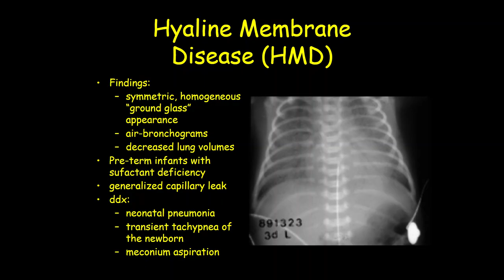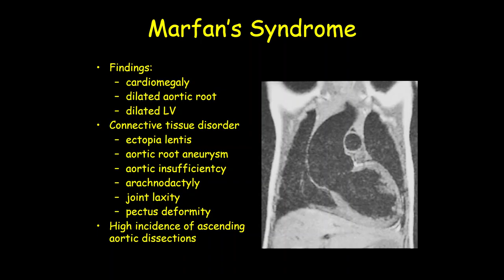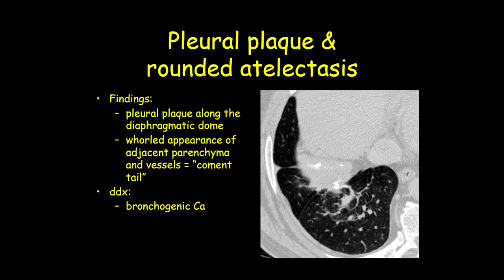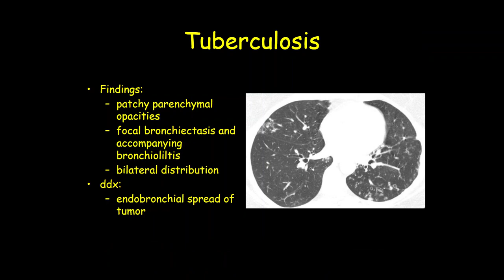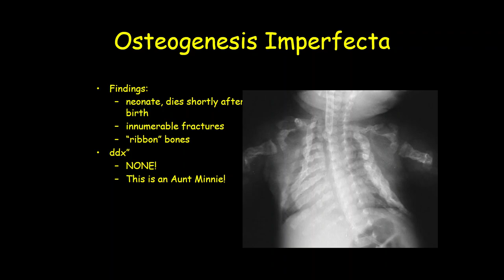ultrasound /radiology/sonology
radiology fellowships
radiology guidelines
gallbladder polyp radiology
gist radiology
gout radiology
gynecomastia radiology
radiology hours
radiology imaging
radiology jobs
radiology masterclass
nyu radiology
nsip radiology
radiology oncology
radiology online
osteochondroma radiology
osteoid osteoma radiology
princeton radiology
pres radiology
pi rads radiology assistant
pyelonephritis radiology
radiology quiz
radiology question banks
radiology residency
radiology regional portal
radiology report
radiology requirements
regional radiology
radiology salary
radiology school online
sarcoidosis radiology
radiology ultrasound
radiology unlimited
radiology ucla
ucla radiology
varicocele radiology
radiology xgp
yale radiology
radiology zones
radiology 0800
radiology 101 pdf
4th branchial cleft cyst radiology
ultrasound
transvaginal ultrasound
3d ultrasound
pelvic ultrasound
ultrasound tech
doppler ultrasound
8 week ultrasound
ultrasound abdomen
abdominal ultrasound
ultrasound baby
ultrasound breast
ultrasound biopsy
breast ultrasound
baby ultrasound
boy vs girl ultrasound
bladder ultrasound
boy ultrasound
ultrasound cost
ultrasound clinic
ultrasound certification
carotid ultrasound
can ultrasound detect cancer
cardiac ultrasound
ultrasound definition
ultrasound doppler
ultrasound doctor
ultrasound diagnostic
duplex ultrasound
ultrasound endometriosis
ultrasound early pregnancy
ultrasound exam
ultrasound echogenicity
endoscopic ultrasound
ectopic pregnancy ultrasound
endometriosis ultrasound
endometrioma ultrasound
early pregnancy ultrasound
epididymitis ultrasound
fibroadenoma ultrasoun
ultrasound video
zafar ultrasound